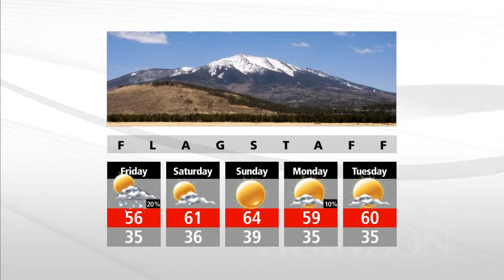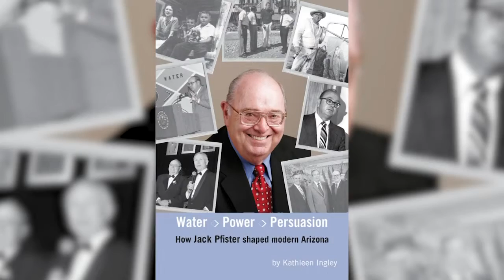Phoenix Mayor Greg Stanton & Book: Jack Pfister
Phoenix Mayor Greg Stanton makes his monthly appearance on Arizona Horizon to discuss current issues of importance in the state’s largest city.  Author Kathleen Ingley will talk about her new book on Jack Pfister, “Water, Power and Persuasion: How Jack Pfister Shaped Modern Arizona” and she will be joined by Pfister’s daughter, Suzanne Pfister.